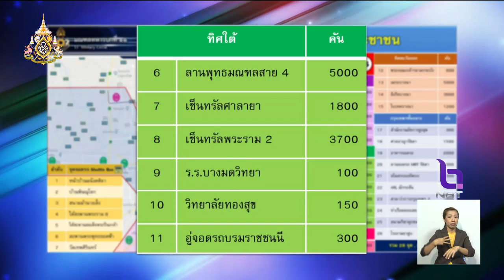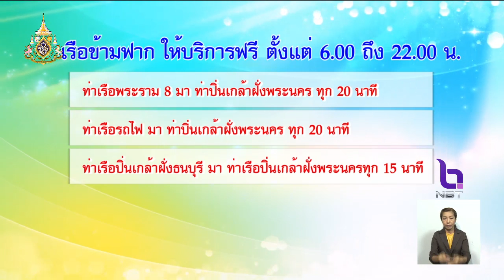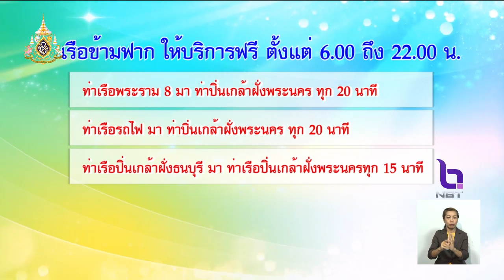จัดเตรียมจุดจอดรถ 38,000 คัน รองรับประชาชนร่วมงานพระราชพิธีฯ 2-6 พ.ค.นี้ กระจายทุกมุมเมือง